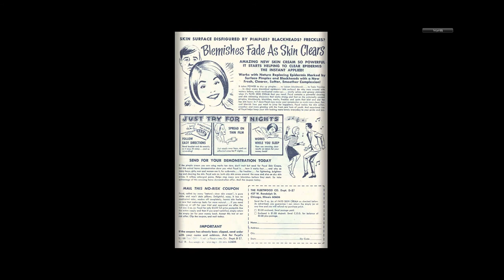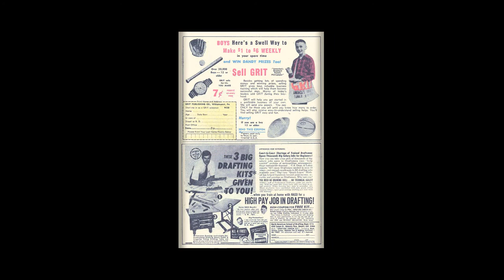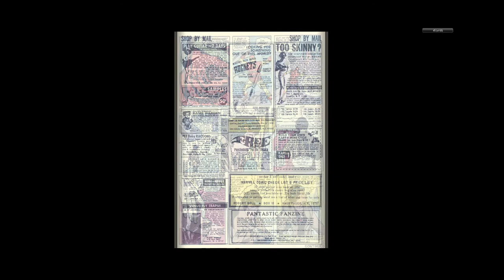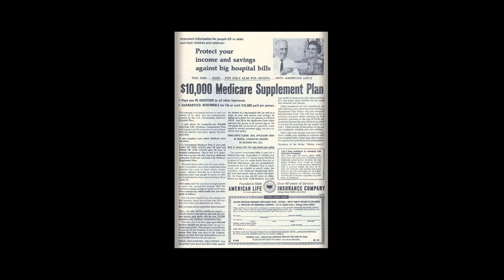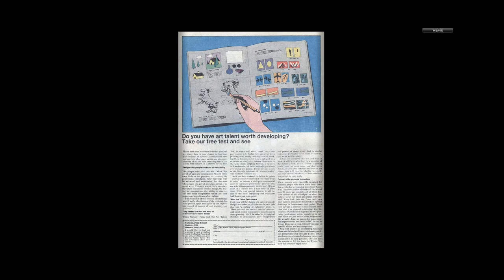197008 Marvel's Greatest Comics v1 028